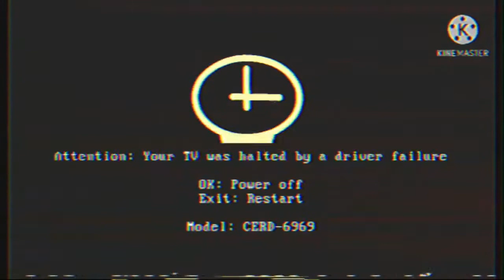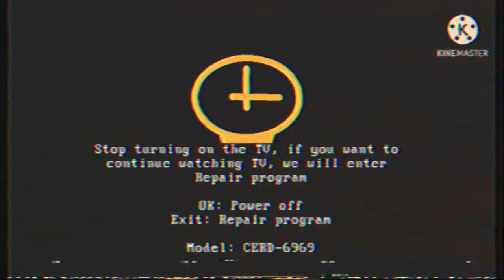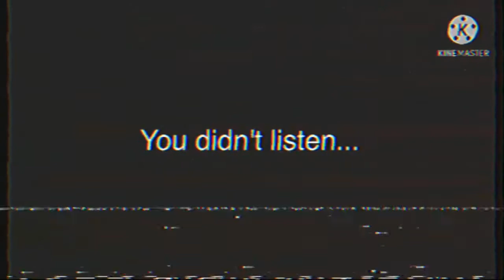TT IPTV kilscreen V2, but in VHS format